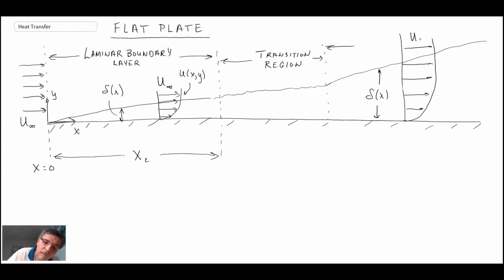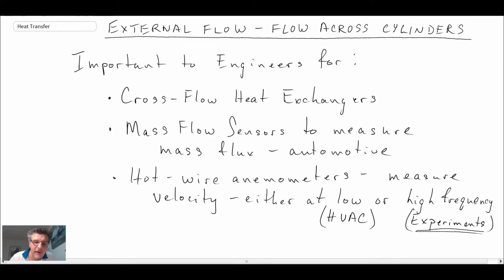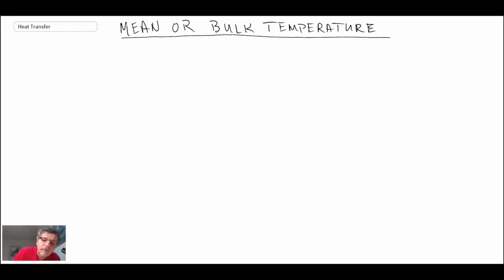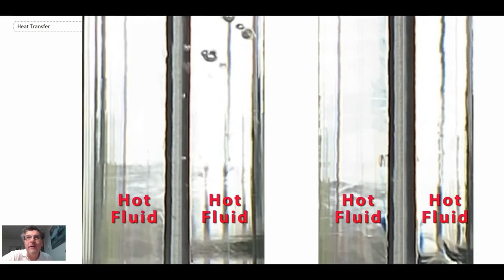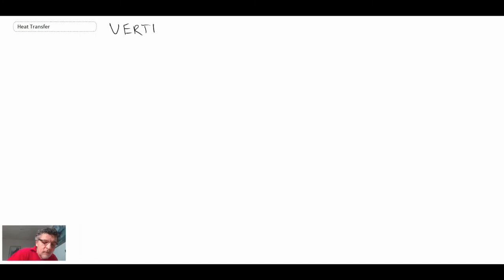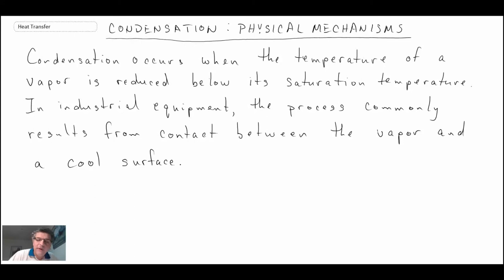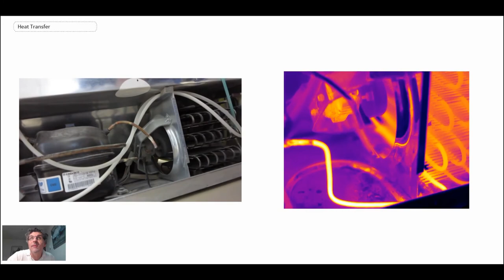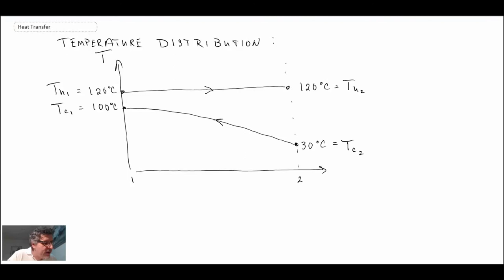HEAT TRANSFER COURSE, PART 2 OF 2 |By Dr. Ron Hugo| University of Calgary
Heat transfer is a discipline of thermal engineering that concerns the generation, use, conversion, and exchange of thermal energy (heat) between physical systems. Heat transfer is classified into various mechanisms, such as thermal conduction, thermal convection, thermal radiation, and transfer of energy by phase changes. Engineers also consider the transfer of mass of differing chemical species, either cold or hot, to achieve heat transfer [1].
Learn and master various basic aspects of heat transfer in this Heat transfer course lectured by Dr. Ron Hugo at the University of Calgary
Topics: Modes of heat transfer; conduction, convection, radiation. Conduction in-plane walls and cylinders. Conduction-convection systems, fins. Principles of convection. Empirical and practical relations for forced convection heat transfer. Natural convection. Condensation and boiling heat transfer. Heat exchangers. The log-mean temperature difference method [2].
References
**Contents**
0:00:00
0:00:10 L17 p1 - Principles of Convection
0:07:20 L17 p2 - Flat Plate Boundary Layer
0:16:41 L17 p3 - Laminar Boundary Layer
0:28:12 L17 p4 - Thermal Boundary Layer
0:36:34 L17 p5 - Colburn Analogy
0:49:08 L18 p1 - Laminar Boundary Layer - Isothermal Plate
1:01:55 L18 p2 - Laminar Boundary Layer - Constant Heat Flux
1:11:37 L18 p3 - Empirical Relationships
1:18:29 L18 p4 - Turbulent Boundary Layer - Isothermal Plate
1:25:49 L19 p1 - Convective Heat Transfer - Cylinder
1:39:46 L19 p2 - Boundary Layer Separation on a Cylinder
1:47:18 L19 p3 - Nusslet Number - Cylinder in Cross Flow
1:53:13 L19 p4 - Nusslet Number - Non-Circular Cylinders
1:59:20 L20 p1 - Fluid Mechanics of Tube Bundles
2:05:14 L20 p2 - Convective Heat Transfer - Tube Bundles
2:16:01 L20 p3 - Umax in a Tube Bundle
2:28:40 L20 p4 - Pressure Drop across Tube Bundles
2:36:03 L21 p1 - Hydrodynamic Entrance Region - Pipe Flow
2:45:56 L21 p2 - Thermal Entrance Region - Pipe Flow
2:52:33 L21 p3 - Bulk or Mean Temperature - Pipe Flow
3:01:00 L21 p4 - Laminar Pipe Flow - Nusselt Number
3:03:11 L21 p5 - Turbulent Pipe Flow - Dittus-Boelter Equation
3:12:32 L22 p1 - Energy Balance - Pipe Flow
3:21:43 L22 p2 - Bulk Temperature with Axial Position
3:27:09 L22 p3 - Bulk Temperature - Constant Heat Flux
3:34:17 L22 p4 - Bulk Temperature - Constant Wall Temperature - LMTD
3:45:54 L22 p5 - Non-Circular Pipe Geometry
3:50:39 L22 p6 - Example Problem - Non-Circular Pipe Geometry
3:58:02 L23 p1 - Free or Natural Convection
4:03:46 L23 p2 - Natural Convection - Fluid Mechanics
4:11:53 L23 p3 - Free Convection - Governing Equations
4:20:44 L23 p4 - Free Convection - Grashof Number
4:28:46 L23 p5 - Free Convection - Isothermal Vertical Flat Plate
4:35:16 L23 p6 - Free and Forced Convection
4:42:36 L24 p1 - Free Convection - Isothermal Vertical Flat Plate
4:52:19 L24 p2 - Free Convection - Vertical Plate - Constant Heat Flux
5:02:36 L24 p3 - Free Convection - Inclined Surfaces
5:10:58 L24 p4 - Free Convection - Horizontal Plates
5:19:24 L24 p5 - Free Convection - Horizontal Cylinders and Spheres
5:24:21 L24 p6 - Example - Free Convection Vertical Isothermal Plate
5:34:36 L25 p1 - Free Convection in Enclosed Spaces
5:41:08 L25 p2 - Free Convection Horizontal Enclosed Space
5:50:44 L25 p3 - Free Convection Enclosed Vertical Space
5:56:43 L25 p4 - Example - Free Convection in a Double-Pane Window
6:05:55 L26 p1 - Boiling Heat Transfer
6:15:39 L26 p2 - Modes of Boiling
6:22:03 L26 p3 - Boiling Curve
6:37:57 L26 p4 - Burnout or Boiling Crisis
6:45:24 L27 p1 - Nucleate Boiling Correlation
6:54:25 L27 p2 - Film Boiling Correlation
7:05:42 L28 p1 - Condensation - Physical Mechanisms
7:11:55 L28 p2 - Condensation - Real-World Examples
7:22:36 L28 p3 - Condensation, Reynolds Number, and Transition
7:38:48 L29 p1 - Condensation - Nusselts Model
7:46:33 L29 p2 - Condensation - Nusselts Correlation
7:55:06 L29 p3 - Condensation Correlations - Vertical Plate
8:01:29 L29 p4 - Condensation Correlations - Vertical Plate - Thickness Unknown
8:07:55 L30 p1 - Condensation - Horizontal Tubes and Spheres
8:16:02 L30 p2 - Example - Condensation on a Horizontal Tube Bundle
8:30:39  L31 p1 - Heat Exchanger Applications
8:42:31 L31 p2 - Heat Exchanger Classification
8:56:14 L31 p3 - Temperature Distribution in Heat Exchangers
9:03:53 L31 p4 - Overall Heat Transfer Coefficient
9:12:46 L32 p1 - Log Mean Temperature Difference
9:23:58 L32 p2 - Temperatures for Parallel and Counterflow Heat Exchangers
9:28:53 L32 p3 - LMTD Sizing Problem
9:41:11 L32 p4 - LMTD Rating Problem
9:47:34 L33 p1 - Effectiveness-NTU Method
9:56:11 L33 p2 - Procedures using Effectiveness-NTU Method
10:02:56 L33 p3 - Effectiveness-NTU Method - Rating Problem